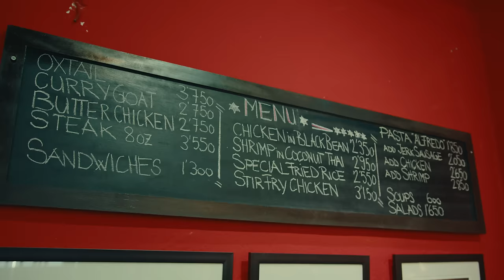J'Calm - Tempted (Official Video)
J'Calm - Tempted - Out Now!